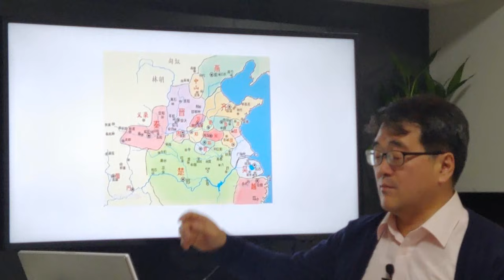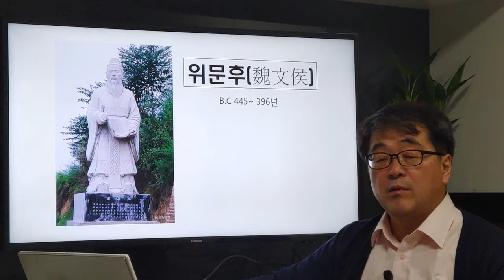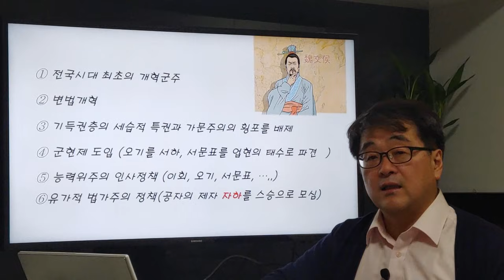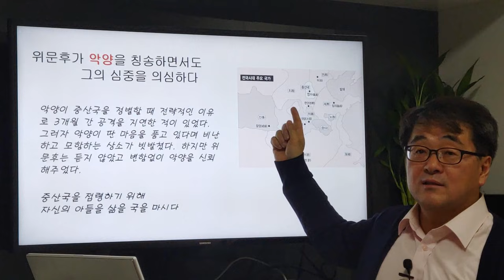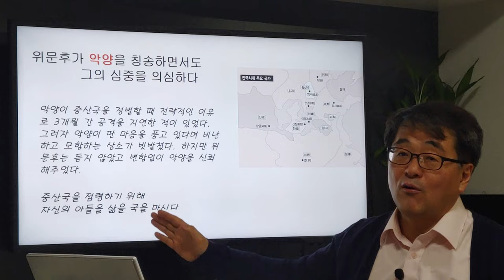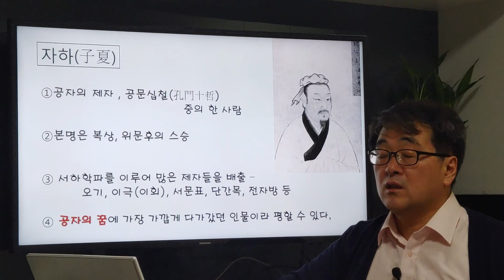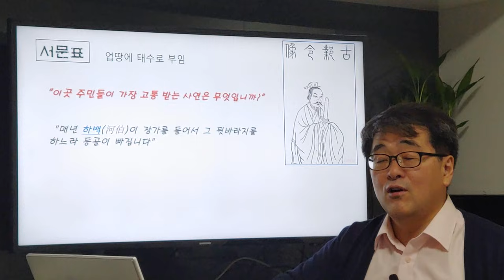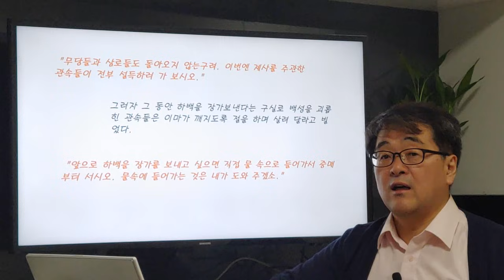[인문학 노마드] (열전 27-1) 위문후의 인문학 혁명- 사기 깊이읽기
전국시대초기 유가적 변법개혁으로 위나라를 일약 최강대국에 올려놓았던 위문후에 대해서 알아봅니다